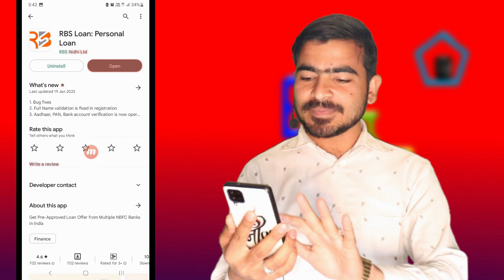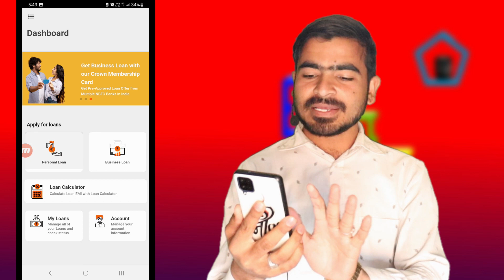RBS Loan App Review | RBS Loan App Real Or Fake | RBS Loan App Se Kaise Loan Le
Topic Covered -
rbs loan app kaisa hai
rbs loan review
rbs loan app se kaise loan le
RBS Loan App Review
rbs loan app real or fake
rbs loan app